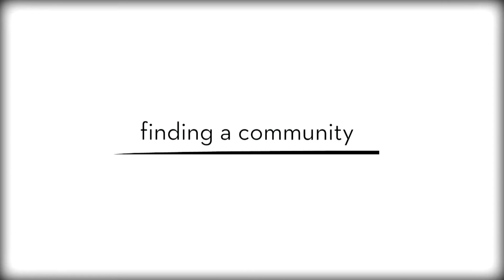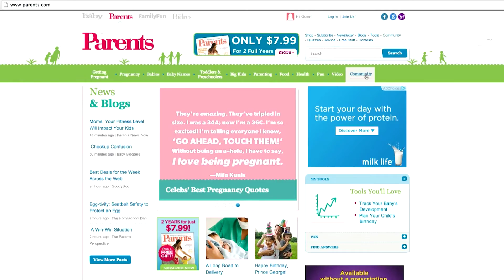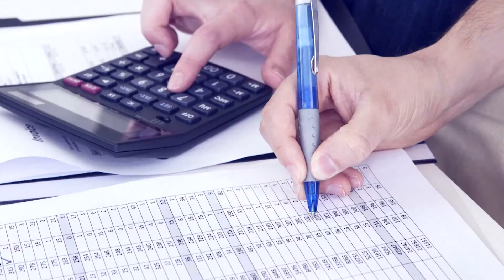After Baby: The Moment I Knew I Had To Quit Work | Parents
Joanna was at her desk at work when her water broke with her first child. A self-described "career person," she talks about why she decided to stay home and the biggest challenge she faces.